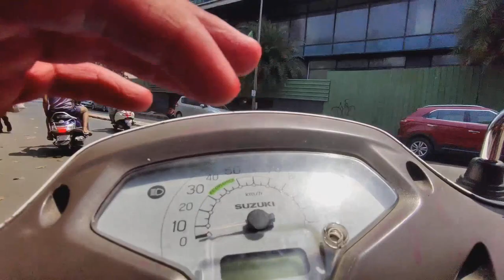HOLI VLOG 2022😍♥️ | mumbai juhu